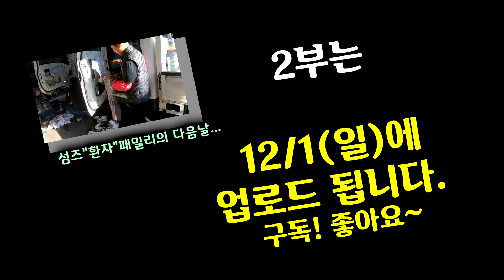오디오 방음재가 다 녹아내렸다!! | 반드시 이차를 살린다 | 이틀간의 기록,1부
섬즈공방 공식 이메일

역대급 수습이다. 오디오 튜닝만 수백만원 한 차량의 방음재가
다 녹아내렸다. 이 차를 어떻게든 살리고 싶다..
섬즈공방 전원 투입한 이틀간의 기록, 그 1부.
현대 포터2 오디오튜닝 복구하기!!